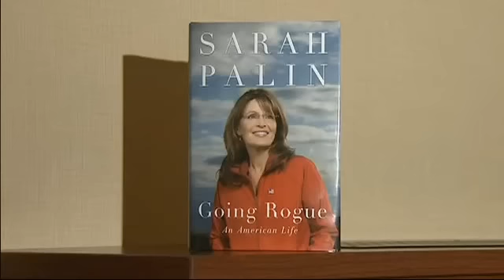Interview with Sarah Palin on Her New Book "Going Rogue" - Part 2 of 2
Part 2 - See an interview with Sarah Palin where she talks about her new Book "Going Rogue"!